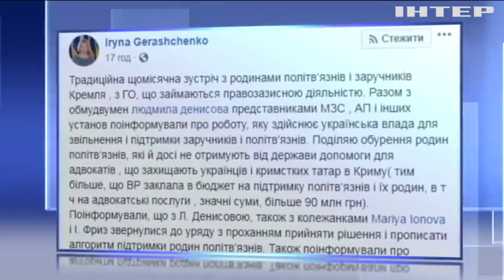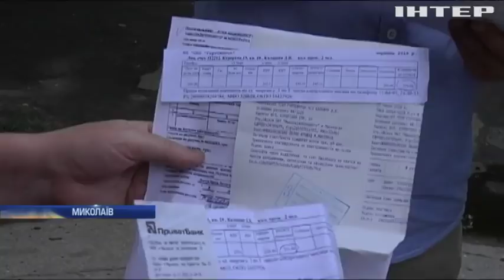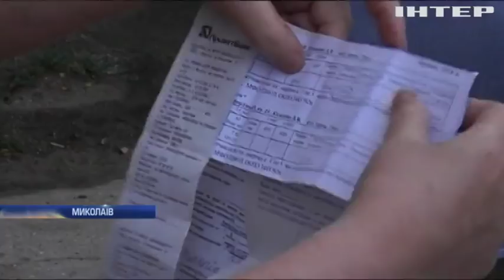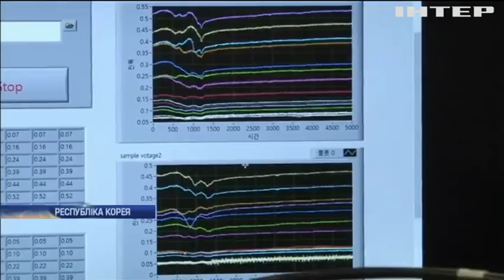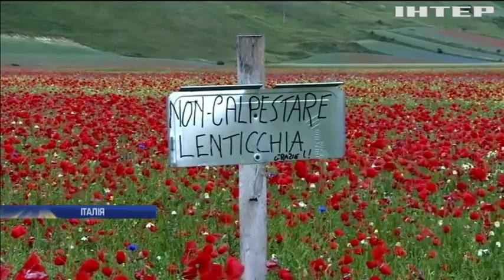Новости 08:00, выпуск за 25 июля 2018 года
США продовжить виробництво Javelin для України. Тереза Мей очолить переговори стосовно Brexit. У США мають намір посилити санкції проти Росії